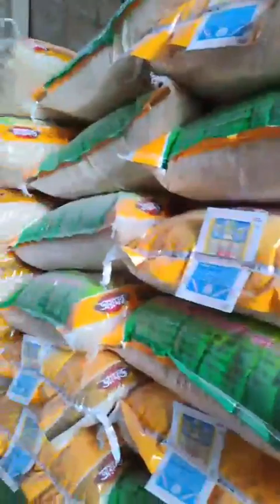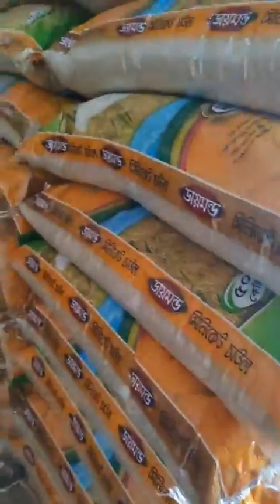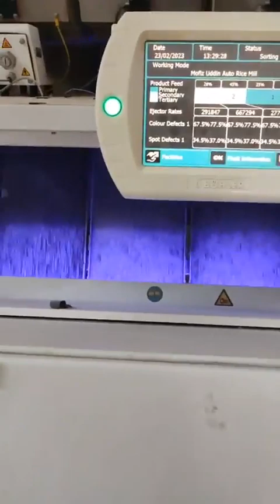চালের মিলের ভিতরে কি চলছে দেখুন | Rice Mill in Bangladesh